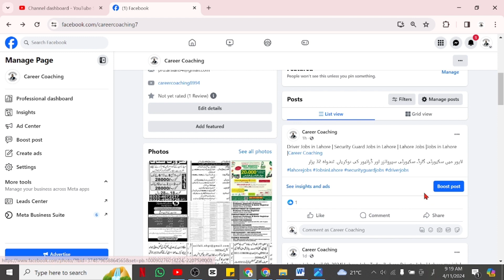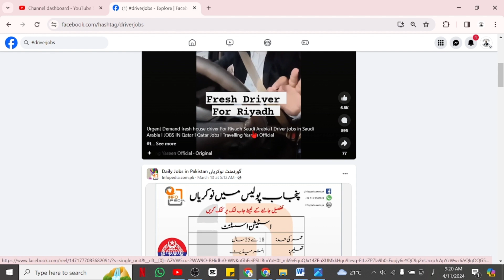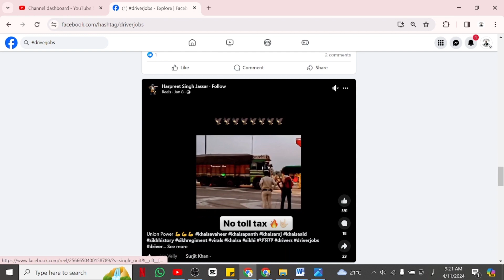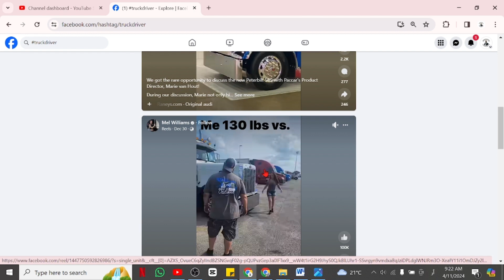How to find job in Facebook | How to Get Job on Facebook | Job Advertisement on Facebook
Jobs on Facebook,
How to find job in Facebook,
How to post job on Facebook Marketplace,
How to Announce new job on Facebook,
How to Get Job on Facebook,
Create Job on Facebook Page,
Jobs Ads on Facebook,
Jobs Status on Facebook,
Job Advertisement on Facebook,